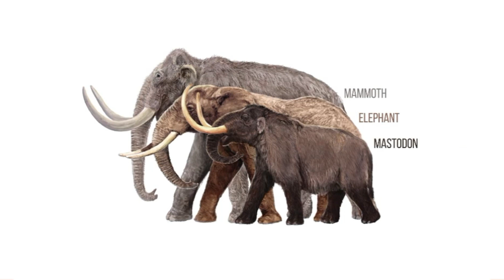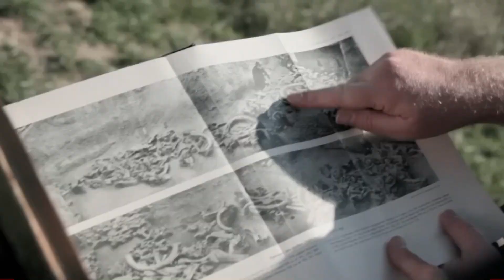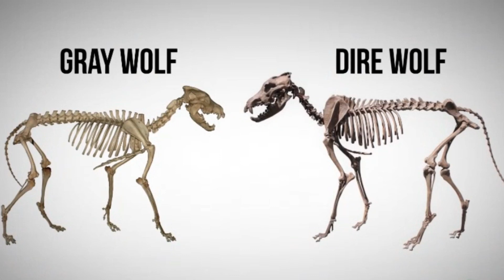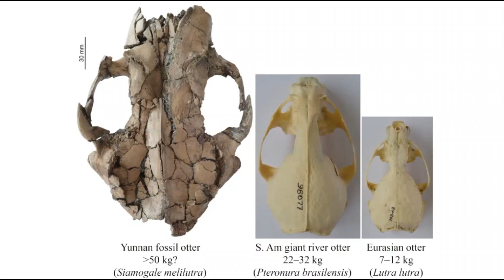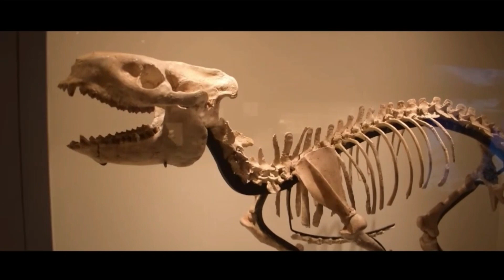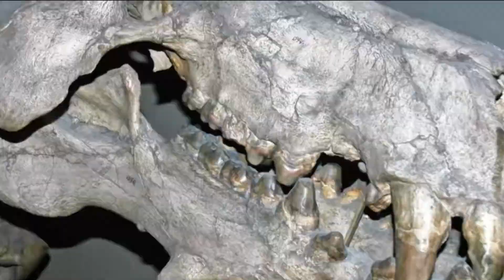The Ice Age Giants: Megafauna of the Pleistocene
Ice Age Giants: rulers of a world long past, these colossal creatures surpass your wildest imagination. These immense animals, larger than you can imagine, dominated landscapes during a time of dramatic climatic shifts. From towering herbivores that shaped their habitats to fearsome predators that commanded the food chain, these giants held a remarkable place in Earth's history. Through meticulous study of ancient remains, we glimpse a reality far removed from today. As we explore the stories of these Ice Age behemoths, we uncover the astonishing diversity of life that once reigned, leaving an enduring legacy in the annals of our planet's chronicles.